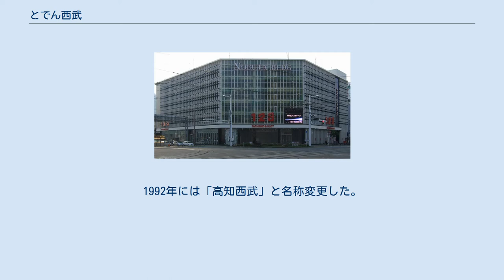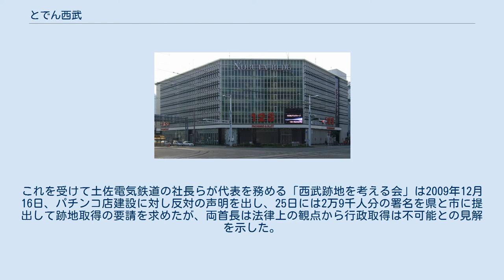とでん西武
とでん西武（とでんせいぶ）は、かつて高知県高知市にあった百貨店である。
高知の中心街であるはりまや交差点角に位置した。
 1958年3月に土佐電気鉄道（現:とさでん交通）が建設した「土電会館」が前身。
百貨店やレストラン、映画館（テアトル土電、土電ホール）、結婚式場、文化ホールまで備えた時代の最先端をいく施設で、土佐電気鉄道のターミナルビルとして建てられた。
 オープン初日は3-4万人が訪れて順調に業績を伸ばしたが、徐々に厳しい状況となり、マイカーの普及が影響を与え、経営を圧迫するようになった。
そして、1973年11月30日に、西武百貨店との資本提携により「とでん西武百貨店」と名称を変えて新たにスタートし、翌年には大幅な増改築を行った。
 バブル景気に向う1980年代から1990年代初頭にかけて、とでん西武の最盛期だった。
売上高は、1991年の126億円がピークだった。
1992年には「高知西武」と名称変更した。
しかし、バブルが崩壊してからは売り上げは下がり、2000年12月に「イオン高知ショッピングセンター」（現:イオンモール高知）がオープンしてからは決定的に客足を奪われ、2002年2月に「高知西武」は閉店を発表。
そして、同年12月25日に閉店した。
 閉店後の跡地に進出した123はりまや橋店 建物や跡地についての再利用はなかなかまとまらず、しばらくの間は閉店された建物がそのまま残され、バスターミナル部分は継続して使用されていた。
閉店から3年が経過した2005年11月10日限りでバスターミナルの使用が停止され、同年末より建物の解体が始まり、2006年6月には更地となった。
 跡地は大阪の不動産会社オーナーズ・ブレーン社が取得し、2007年7月に再開発で商業ビルを建築するプランを公表した。
2008年1月にはテナント説明会を開催し、2009年秋オープンというスケジュールも示されたが、同年8月にオーナーズ社は建築費の高騰等を理由に単独事業での再開発の断念を表明。
新たなデベロッパーに土地を売却するか共同事業とする形での再開発を検討するとしていたが、結局まとまらずに2009年6月に計画自体を白紙に戻して撤退した。
 同年11月19日、跡地は大阪のアーク不動産に転売される。
地元では、アーク不動産の取得時、この土地にパチンコ店が出店されるのではないかという不安視がなされていた。
これを受けて土佐電気鉄道の社長らが代表を務める「西武跡地を考える会」は2009年12月16日、パチンコ店建設に対し反対の声明を出し、25日には2万9千人分の署名を県と市に提出して跡地取得の要請を求めたが、両首長は法律上の観点から行政取得は不可能との見解を示した。
同会は翌年の2月に再び署名を集め、同様の要請を行ったが状況はかわらず、跡地には延田エンタープライズのパチンコ店「123」が出店している。